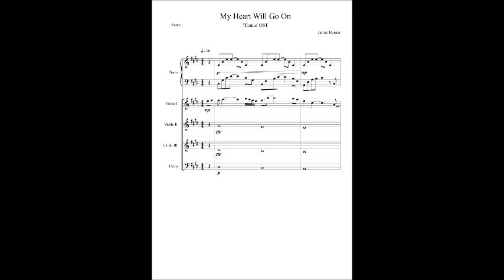My Heart Will Go On 앙상블 악보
개봉 당시 전세계 흥행 신기록을 세웠던
영화 '타이타닉(Titanic)'의 대표 타이틀곡
'My Heart Will Go On'입니다.

악보 샘플 첫페이지와 음원은 영상을 참고해주시고,
편성에 따른 악보 구매는 아래의 각 링크로 이동해주세요.
-  바이올린I/II, 첼로, 피아노(in B minor) -
-  바이올린I/II/III, 첼로, 피아노(in D minor) -

합창 편곡 주문 의뢰 및 사보 작업, 혹은 악보 문의는
아래의 카카오톡 채널 《Choir Library》 로 문의바랍니다.